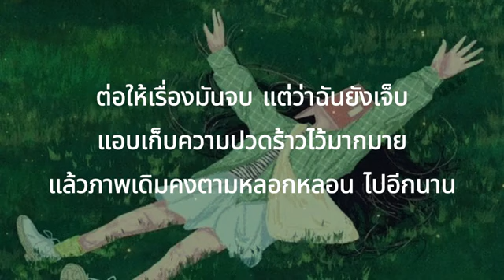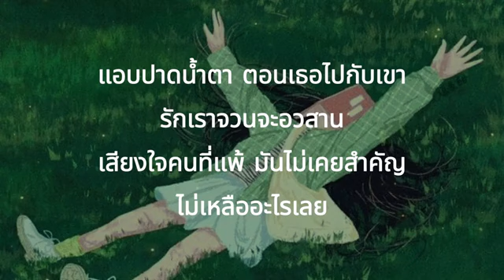ฉากเรียกน้ำตา - TIMETHAI ( เนื้อเพลง )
กว่าจะเริ่มเข้าใจเรื่องก็ใกล้จบ
สิ่งที่คิดเพิ่งพบว่าไม่จริง
เหลือทิ้งไว้แค่เพียงคำถาม

จากวันที่รู้จักเธอบอกรักฉันก่อน
เธอมาเขียนละครที่สวยงาม
ซึ่งก็ทำให้ฉัน in love ทุกนาที
ฉันเพิ่งรู้มีตัวละครอีกคนที่เธอนั้นซ่อนไว้
ฉันไม่คิดว่าฉันต้องเจอกับบทเสียใจ
ฉากเรียกน้ำตามาในตอนสุดท้าย
หัวใจมันกำลังสลาย
รู้ตัวเองอีกทีก็ไม่เหลือใคร
เหงาจนใจสะท้าน
แอบปาดน้ำตาตอนเธอไปกับเขา
รักเราจวนจะอวสาน
เสียงใจคนที่แพ้มันไม่เคยสำคัญ
ไม่เหลืออะไรเลย
ต่อให้เรื่องมันจบแต่ว่าฉันยังเจ็บ
แอบเก็บความปวดร้าวไว้มากมาย
แล้วภาพเดิมคงตามหลอกหลอนไปอีกนาน